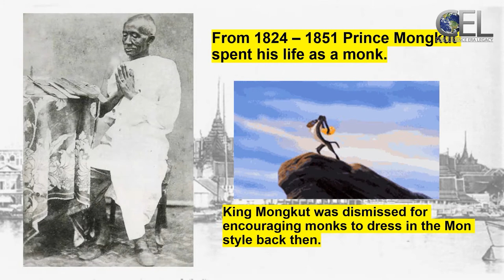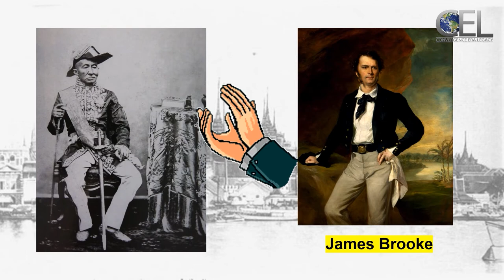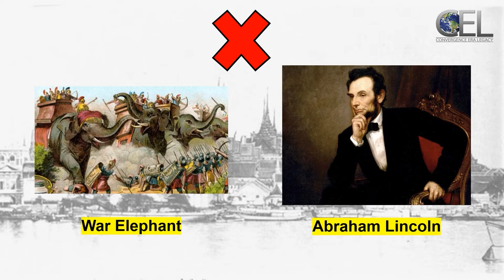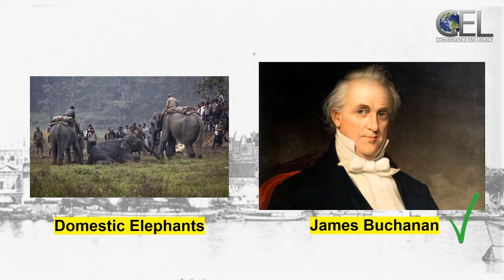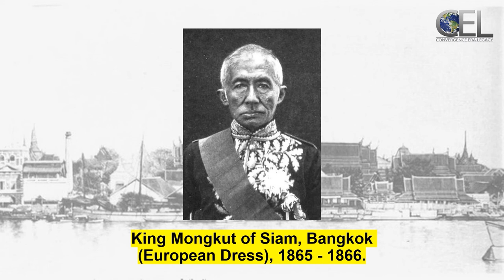King Mongkut (RAMA IV)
King mongkut (18 October 1804 – 1 October 1868)
Full name: Phra Bat Somdet Phra Poramenthramaha Mongkut Phra Chom Klao Chao Yu Hua
Also known as Rama IV which is the fourth monarch of Siam (Thailand)
His majesty is the king of siam (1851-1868) who opened his country to Western influence and initiated reforms and modern development. To avoid himself from politics, King Mongkut had chosen to become a Buddhist monk. Convinced of the necessity of accommodation with the West, they took the lead in managing the succession of Mongkut to the throne when King Rama III died in 1851. His tolerance and open-mindedness proved far more effective in dealing with Western imperialists than the xenophobia and isolationism of some of his neighbouring rulers. In his own reign Mongkut was unable to achieve fundamental internal reforms, but he took pains to ensure the liberal education of his sons, who in the next generation would begin the modernization of Siam.

Script Writing: Steward Fung
Video Editing: Loo Yin En
Voice over: Miruthula a/p Vicknesvaran